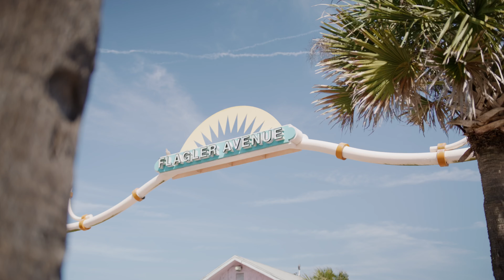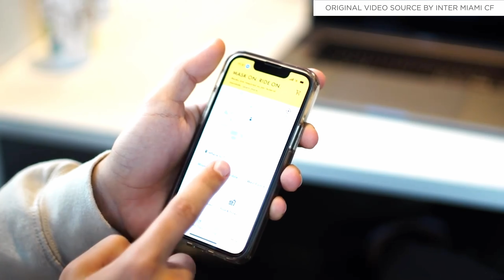NEW SMYRNA BEACH | Best Florida vacation homes by the beach | Things to do and local favorites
Hello friends! Today I'm touring you through NEW SMYRNA BEACH one of my favorite beach towns located on the East coast of Florida.

This surfer town has so much to offer for those looking for a laid-back beach lifestyle, great property values, and the convenience of being just 1 hour from Orlando!

In this video, I'll be sharing my TOP 3 reasons why I think owning a vacation home in New Smyrna Beach is a great option for those looking to invest in Florida. Come with me as I show off the best local restaurants, cafes,  real estate, recreation, and beaches in New Smyrna Beach.

0:00 Welcome to New Smyrna Beach, Florida
0:55 Reason #1: LOCATION
1:08 New Smyrna Beach Map
1:17 Brightline Station Cocoa Beach
1:38 Reason #2 LIFESTYLE
1:52 Canal Street
2:05 River Deck Restuarant New Smryna Beach
2:09 Flagler Avenue
2:27 Flager Avenue Local Favorites
2:33 The Breakers
2:45 Ride your bike or drive on the beach!
2:57 Surfing in New Smyrna Beach | Best Surf Town in Florida
3:08 Shark bite capital of the world
3:18 Smyrna Dunes Park and Dog Beach
3:41 Reason #3: New Smyrna Beach REAL ESTATE
3:48 Types of real estate in NSB (condos and beach homes)
3:58 My investment property in New Smyrna Beach
4:50 Short Term Rental Zoning in New Smyrna Beach
5:15 South Beach - No car beach

Top Real Estate Professional here to help those new to the Florida Real Estate market, current residents, as well as seasoned investors, better understand our great state and what living here is all about.

Tiffany Pantozzi | Align Real Estate